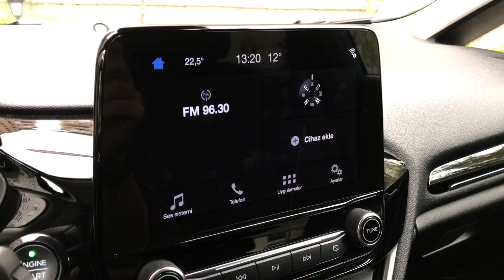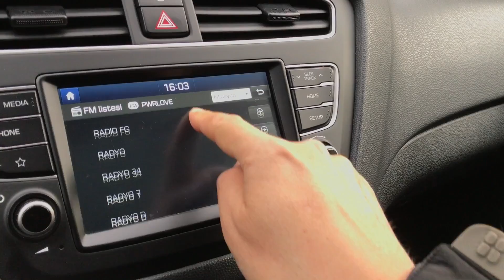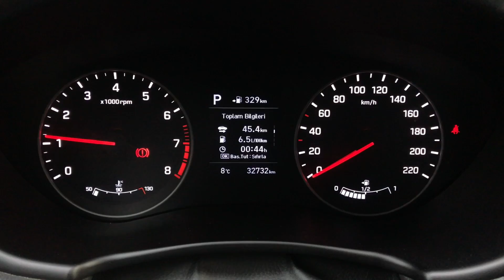Ford Fiesta mı Hyundai i20 mi?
Ford ve Hyundai'nin küçük sınıf HB'leri Fiesta ve i20, en iyisinin hangisi olduğunun ortaya çıkacağı bir mücadeleye giriyor. Yalın Gülmez'in sunumuyla bu karşılaştırma, küçük sınıfta satın alım yapacak olanlar için faydalı olabilir.